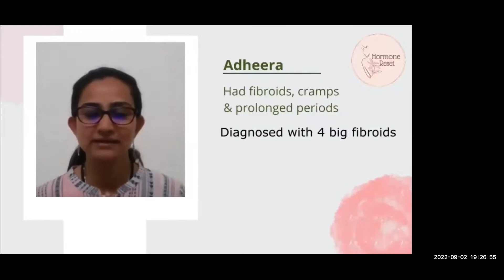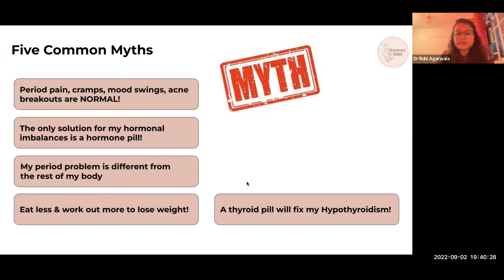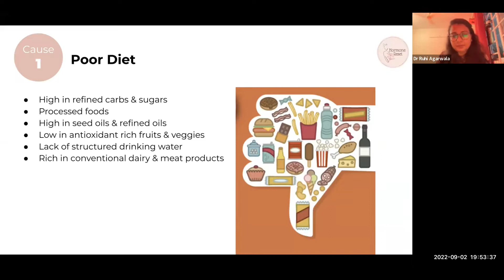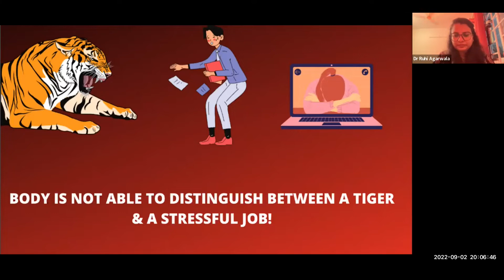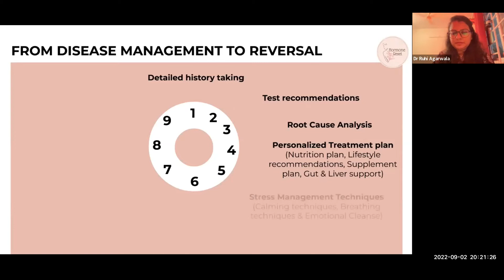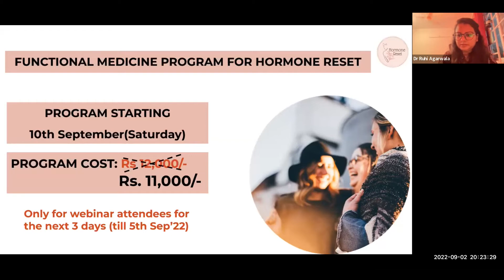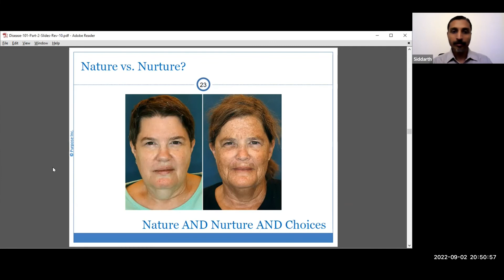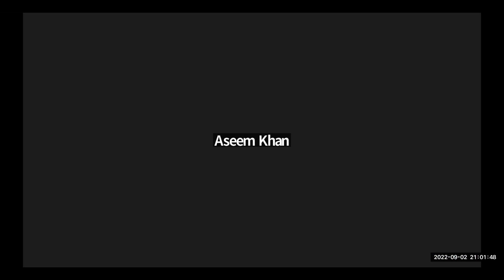Hormone Reset Program Webinar- 2nd September